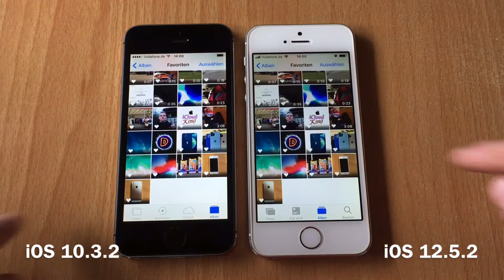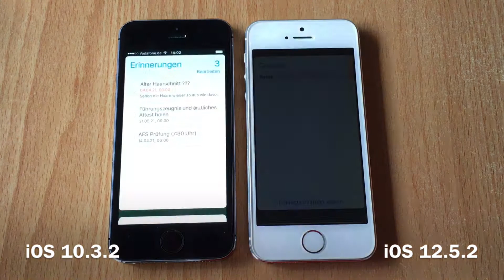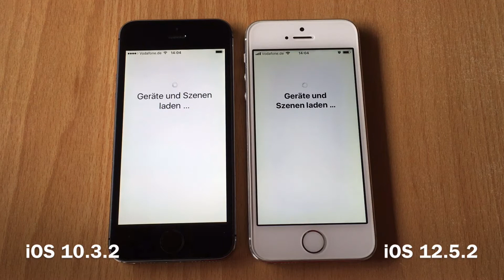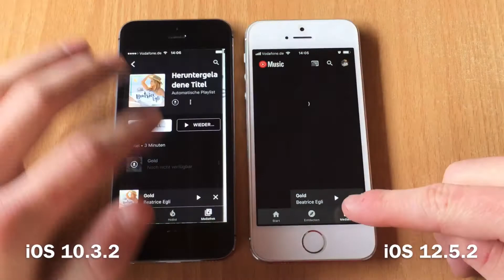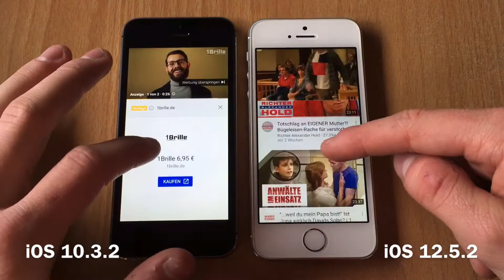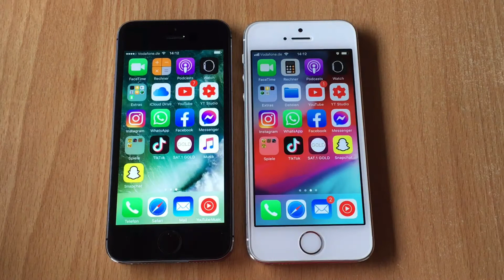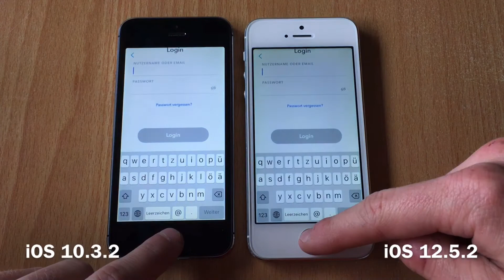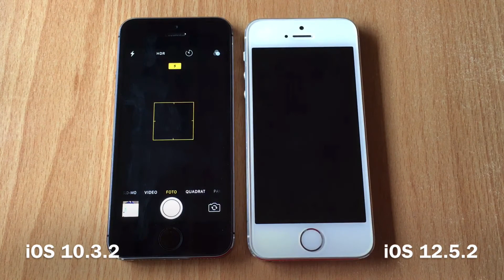iPhone 5s: iOS 10.3.2 vs 12.5.2 Full Speed Comparison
Hallo Freunde,
In diesem Video mache ich einen vollen Speed Vergleich mit iOS 10.3.2 und iOS 12.5.2 auf dem iPhone 5s. Welche Version ist schneller und wie ist das RAM- Management???

Viel Spaß beim zuschauen. Lasst gerne ein Like und ein Abo da- es bedeutet die Welt für mich 🙏🏻

Musik in diesem Video:
1. Your Love
2. Met you (Instrumental)
3. Halcyon- Runaway
4. Valence- Infinite
5. Woody